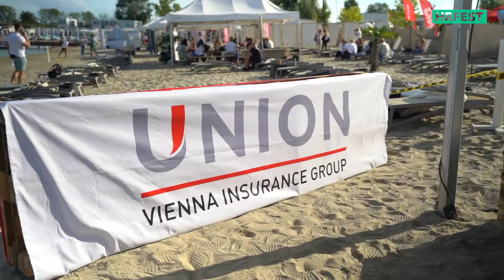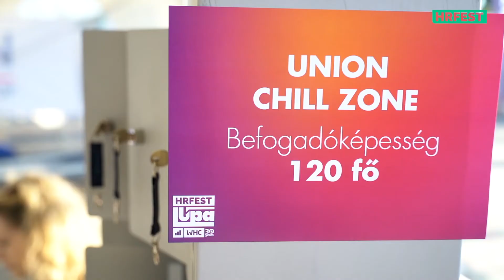HR Fest Lupa 2020 - UNION Biztosító moodvideo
Végre beszélgethetünk, újratöltjük a személyes kapcsolatainkat, feltöltjük raktárainkat!
Ugye, milyen jól esett? A találkozások okozta jól eső tartalék energiát ne éljétek fel azonnal, osszátok be ;-)

Ilyen volt az UNION Chill hangulat a HR Fest Lupán, ha fogyna a chill, még picit csípjetek meg a videóból!